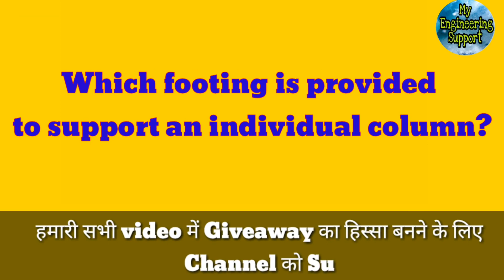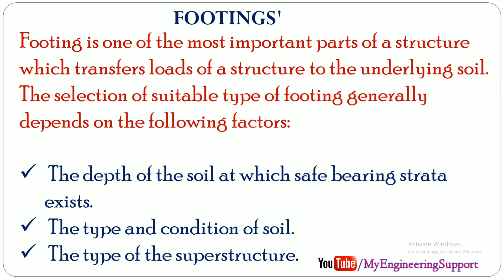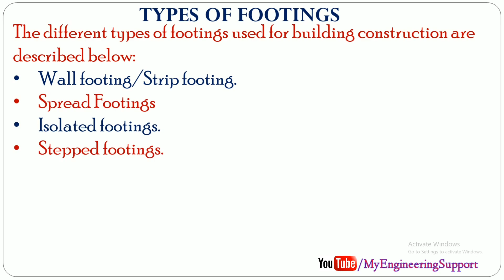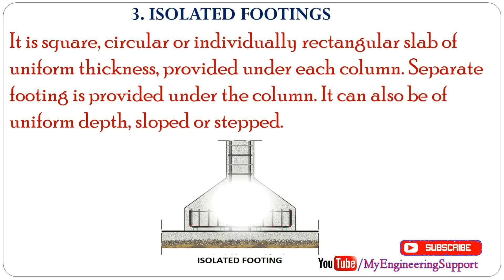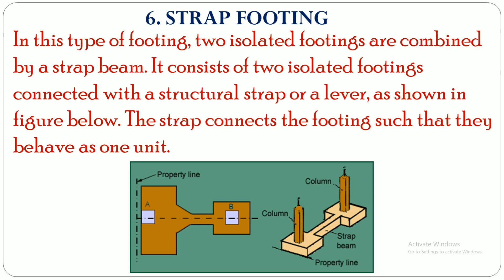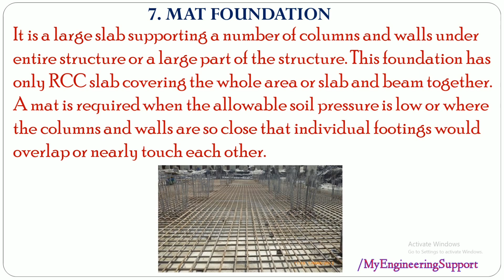8 Types Of Footing used in Construction ,full explanation in hindi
दोस्तो,मेरा नाम विशाल है और  मेरे इस यूट्यूब चैनल में आप सभी का बहुत बहुत स्वागत है
आज की इस वीडियो में मैं आपको बताऊंगा 8 different types की footing जो construction में use की जाती है।
तो जानने के लिए मेरे साथ अंत तक बने रहे, सभी Civil Engineers और खासकर फ्रेशर्स को इसकी जानकारी जरूर होनी चाहिए As A good Civil Site Engineer , और Vedio  अच्छी लगे तो इसे Like और  Share करना न भूले.

Giveaway के अंतर्गत हमारे channel  द्वारा आपके लिए हमारी हर वीडियो में एक construction से रिलेटेड question पूछा जाता है जिसका आपको सही जवाब हमे नीचे कमेंट बॉक्स में कमेंट करना होता है,ओर हम आप लोगो का एक सही answer randomly select करते है और winner को तुरंत 50 Rs.का paytm कर दिया जाता है।
इस Giveaway को start करने का हमारा सिर्फ और सिर्फ एक ही कारण है के जो हमारे भाई jobless है उनको construction knowledge के साथ साथ एक छोटी सी financial हेल्प करना,ओर सभी GiveAway winners का result हम हमारी हर sunday आने वाली वीडियो में announce करेंगे और सभी winners को paytm हर saturday कर दिया जाएगा,धन्यवाद।
तो हमारे सभी videos में giveaway का हिस्सा बनने के लिए channel को आज ही subscribe करके bell बटन को दबा ले हमारी आने वाली हर नई video से updated रहने के लिए।
मेरे सभी सोशल मीडिया लिंक डिस्क्रिप्शन में है आप मुझे सोशल मीडिया पर भी Follow kar सकते है
जय हिन्द
जय भारत